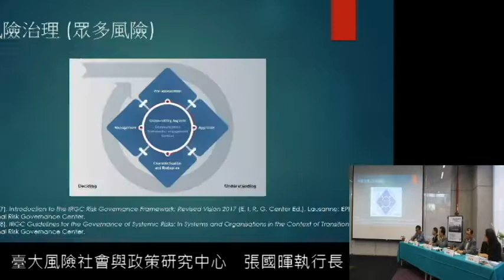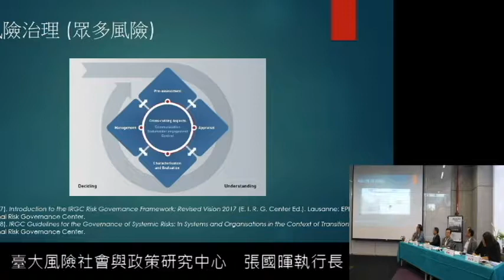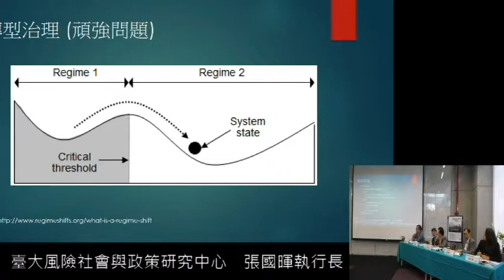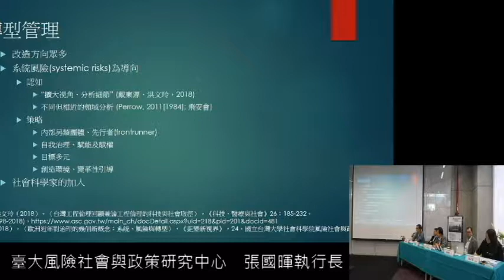張國暉 教授 | 20181105 臺灣風險社會論壇